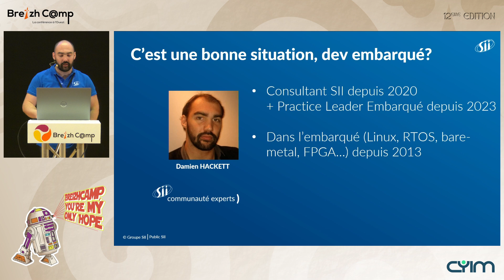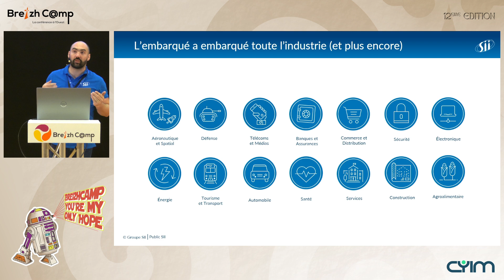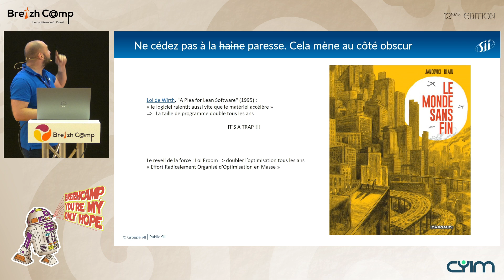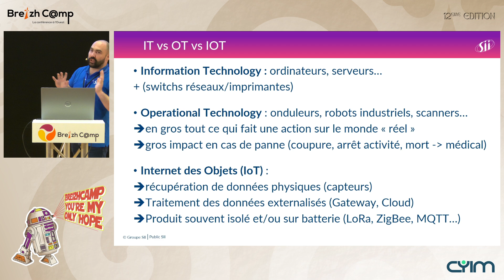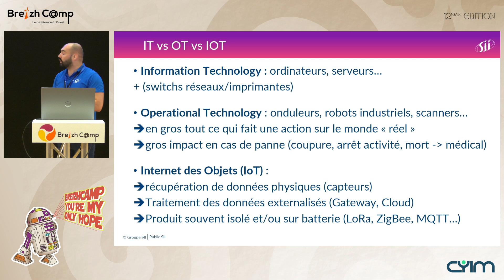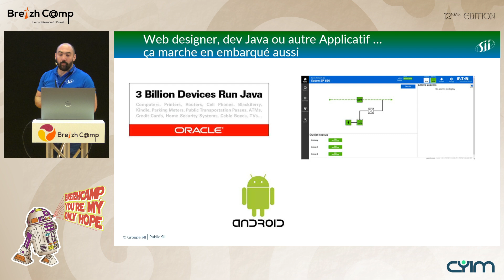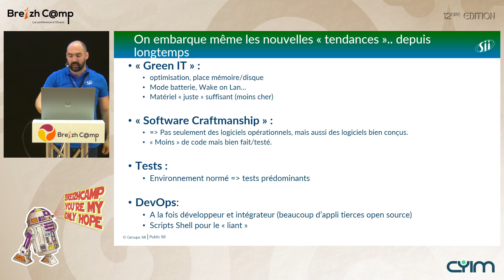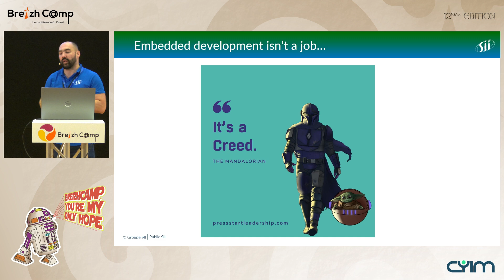Le développement embarqué, c'est pour vous aussi !!! (Damien Hackett)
Nous, développeurs embarqué, sommes souvent décriés (à tort) ou idolâtrés (à raison ;) ) par les autres développeurs.

Le but de ce talk est de démystifier un peu le domaine du développement embarqué pour montrer qu'il n'est pas archaïque et même en avance sur de nombreuses tendances comme le "Green IT".

Pas besoin de compétences particulières, juste besoin d'être un peu curieux : venez comme vous êtes !!!

N.B: Il est possible quand même que l'on vérifie que vous n'avez pas de fuite mémoire à la fin du talk (question d'habitude). Nous nous excusons pour la potentielle gène occasionnée.